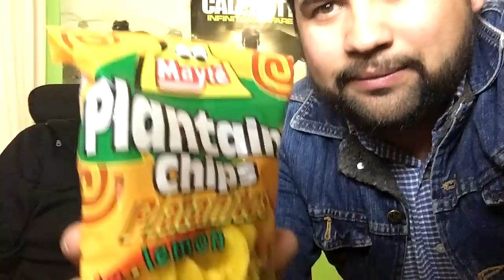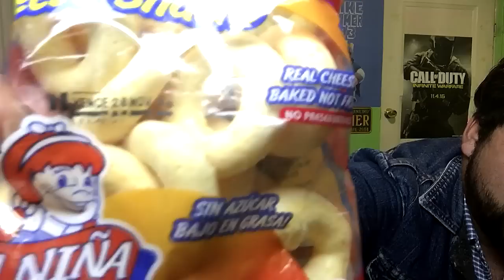❌ Como `No` Comer Comida Colombiana en México ❌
Micrófono 𝗣𝗼𝗱𝗠𝗶𝗰 (Especial Para Podcast)🎤
Cámara 𝗖𝗮𝗻𝗼𝗻 𝗧𝟲📷
Lente 50 mm 𝗖𝗮𝗻𝗼𝗻🎥
Micrófono 𝗕𝗲𝗵𝗿𝗶𝗻𝗴𝗲𝗿 𝗖-𝟭🎤
Lente 75-300 mm 𝗖𝗮𝗻𝗼𝗻📷
Pila 𝗖𝗮𝗻𝗼𝗻 𝗧𝟲📷
Cargador para Pila 𝗖𝗮𝗻𝗼𝗻 𝗧𝟲📷
Micrófono de Solapa (𝗣𝗮𝗿𝗮 𝗖𝗲𝗹𝘂𝗹𝗮𝗿)🎤📱
Cámara 𝗦𝗼𝗻𝘆 𝗔𝟯𝟬𝟬𝟬🎥
Lector de 𝗗𝗶𝘀𝗰𝗼𝘀 𝗗𝘂𝗿𝗼𝘀 𝘆 𝗠𝗲𝗺𝗼𝗿𝗶𝗮𝘀
Interfaz 𝗙𝗼𝗰𝘂𝘀𝗿𝗶𝘁𝗲 𝗦𝗰𝗮𝗿𝗹𝗲𝘁𝘁🎤
Tripie (𝗣𝗮𝗿𝗮 𝗖𝗮𝗺𝗮𝗿𝗮)📷
Tripie (𝗣𝗮𝗿𝗮 𝗖𝗲𝗹𝘂𝗹𝗮𝗿)📱
PC de Escritorio (𝗣𝗮𝗿𝗮 𝗘𝗱𝗶𝘁𝗮𝗿; 𝗔𝘂𝗱𝗶𝗼, 𝗩𝗶𝗱𝗲𝗼 𝘆 𝗙𝗼𝘁𝗼𝗴𝗿𝗮𝗳𝗶𝗮)💻
Capturadora De Video 𝗦𝗘𝗡𝗖𝗜𝗟𝗟𝗔
Capturadora De Video 𝗕𝗨𝗘𝗡𝗔
Capturadora De Video 𝗣𝗘𝗥𝗙𝗘𝗖𝗧𝗔
Luz Led 𝗣𝗮𝗿𝗮 𝗚𝗿𝗮𝗯𝗮𝗿 𝗩𝗶𝗱𝗲𝗼𝘀🎥